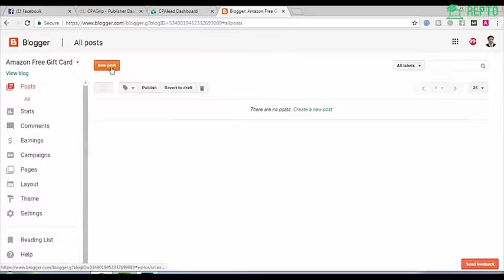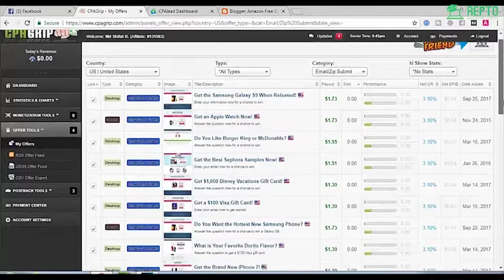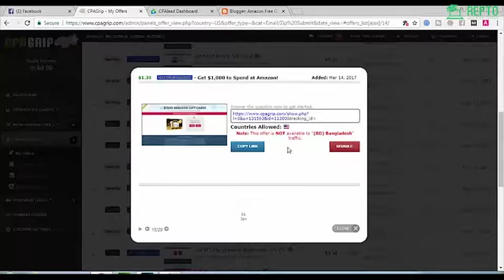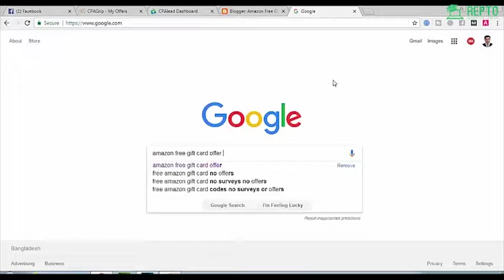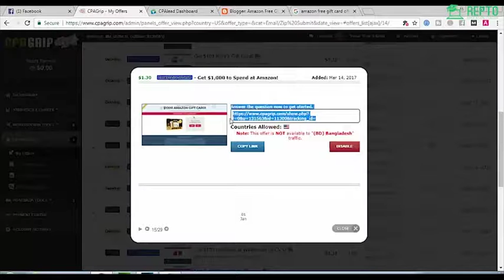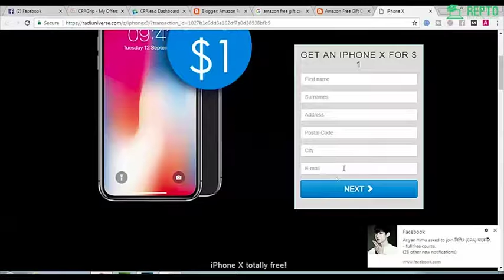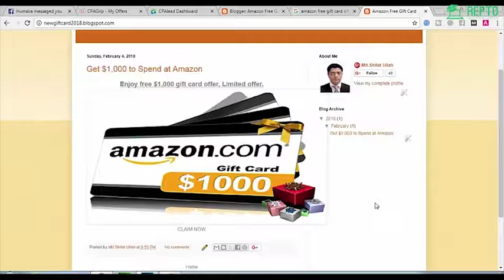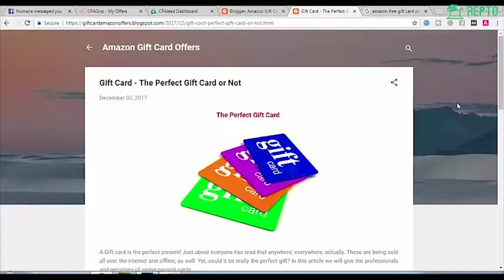How To Create Landing page By WordPress part 3